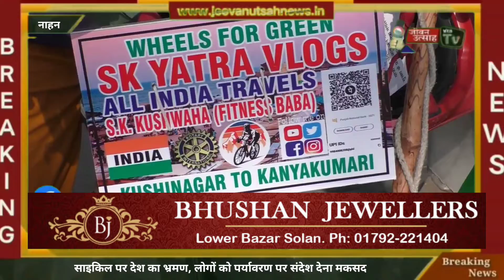यूपी के सुनील कुमार कुशवाहा साईकल पर भ्रमण कर दे रहे पर्यावरण जागरूकता का संदेश !